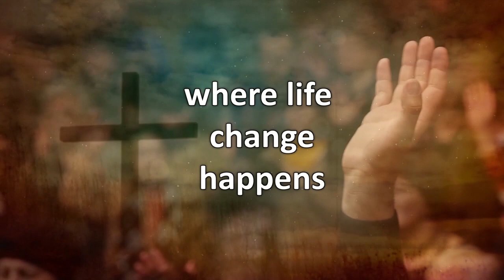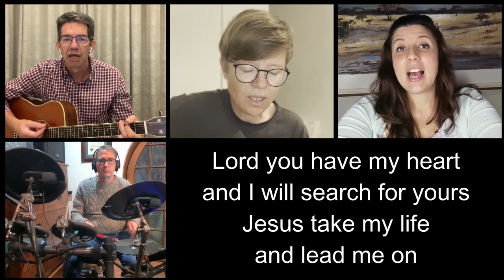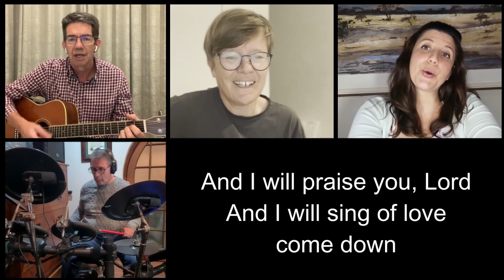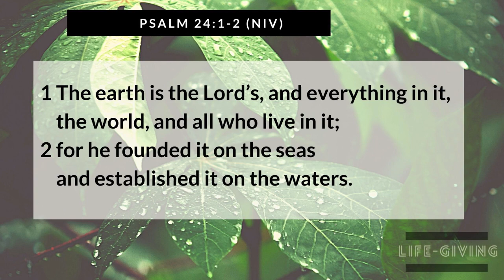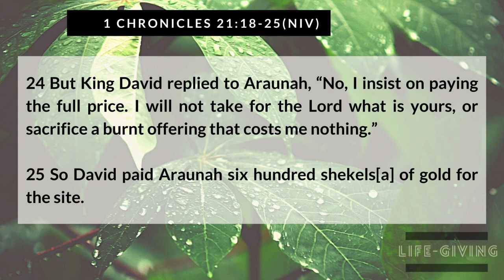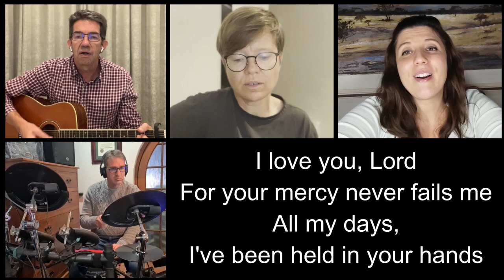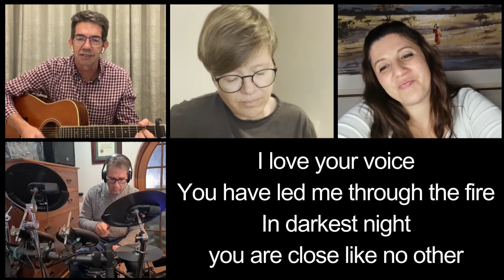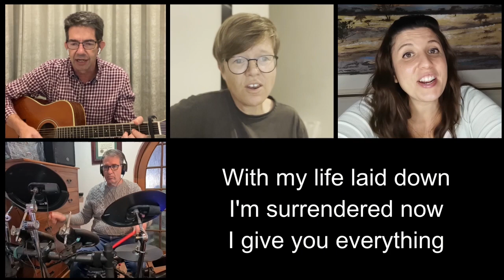Life Giving | Week Three | 8 May 2022 | Rev Siphiwe Madi